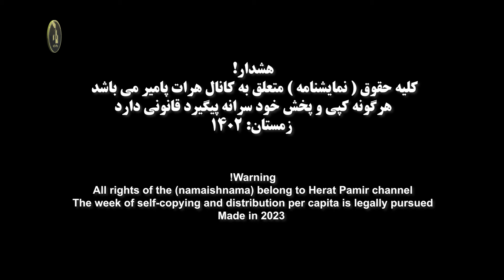دختر شکست عشقی خورده | HDTrailer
نمایش نامه دختر شکست عشقی خورده با حضور جلیل احمد احمدی فاطمه حسینی روقه حسن زاده غلام سخی غلامی  وکیل احمد محمدی و فاطمه امیری

هرات پامیر پایگاه نمایش ها کمدی افغانستان
🌹💐❤️تشکر بی پایان از شما عزیزان بابت حمایت تان❤️💐🌹
لطفا برای حمایت از کانال یوتیوب هرات پامیر را سابسکرایب کنید
هشدار !
Warning !